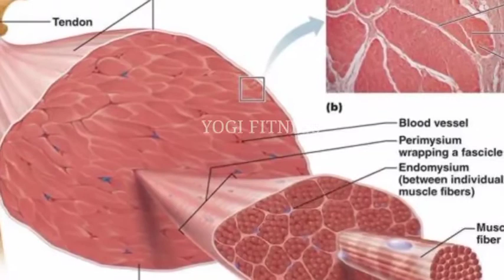HEIGHT INCREASING FOODS IN TAMIL || FOODS TO INCREASE HEIGHT TAMIL || YOGI FITNESS AND HEALTH TIPS.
HEIGHT INCREASING FOODS IN TAMIL
உயரமாக வளர உணவுகள் 🥰🥰🙏🙏🙏🤩😘🤩🤩😘😘🙏🙏🙏😍😍😍😍

2)HEIGHT INCREASE FOODS IN TAMIL

3) SPERM COUNT INCREASING FOODS

4) HIGH PROTEIN FOODS IN TAMIL

 5) WEIGHT GAIN TIPS IN TAMIL

6) GYM BEGINNERS TIPS IN TAMIL

7) COFFEE BENEFITS AND SIDE EFFECTS

9) LEG WORK OUT IN TAMIL

11) FOREARM WORKOUT IN TAMIL

12) MORE WORKOUT SIDE EFFECTS IN TAMIL

13) PLANK EXERCISE USES IN TAMIL

14) TOP 10 FIBRE FOODS IN TAMIL

15)TESTOSTERONE BOOSTER FOODS IN TAMIL

16) PUSHUP BENEFITS IN TAMIL